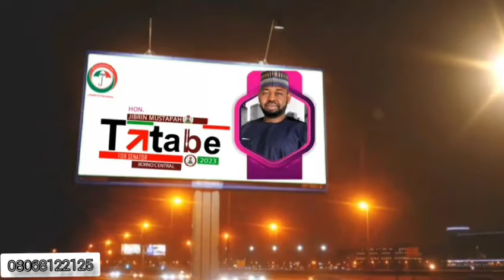Sabuwar wakar siyasa ta Naziru sarki waka da Casshkid Atiku Abubakar da Jibrin tatabe New PDP 2023